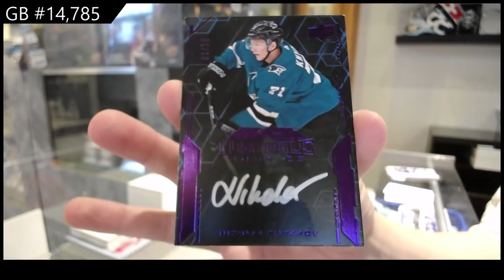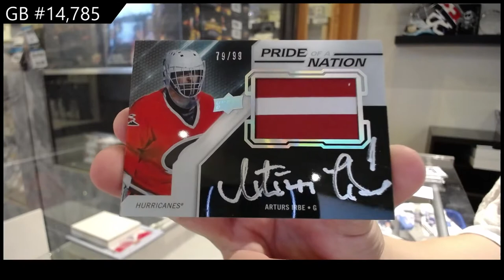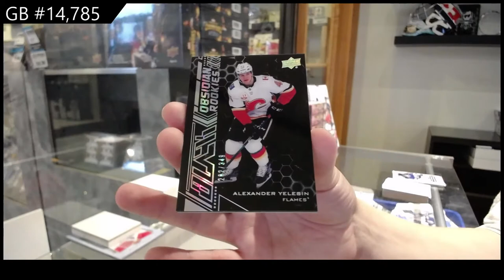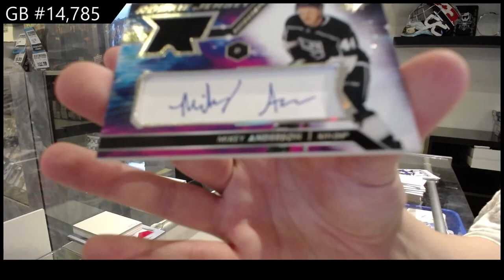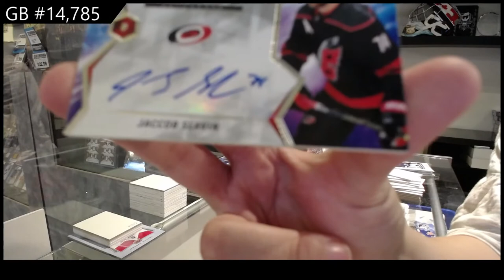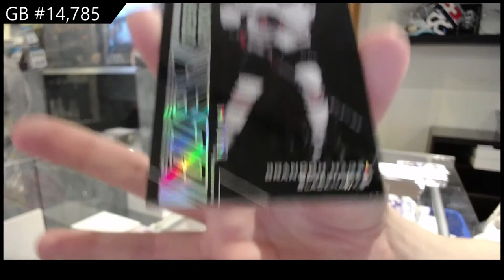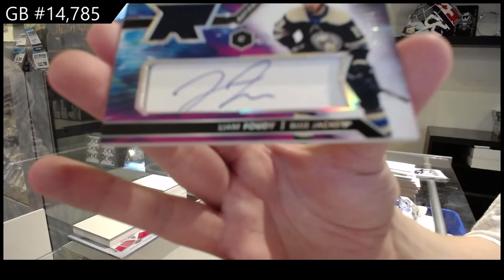20-21 Upper Deck SPx Hockey 5 Box Break - C&C GB #14,785